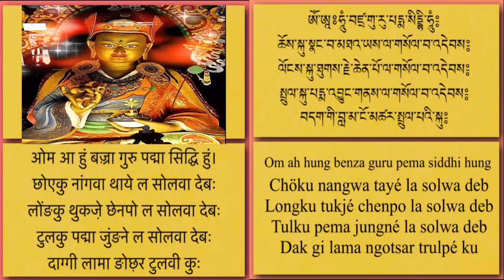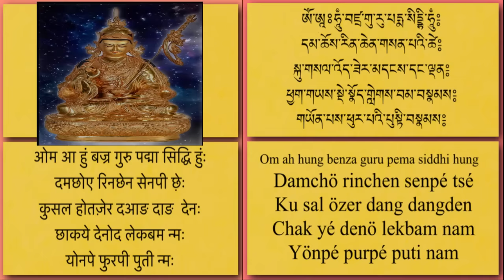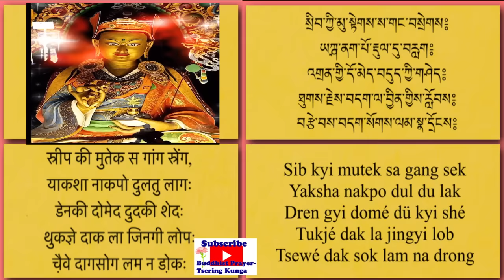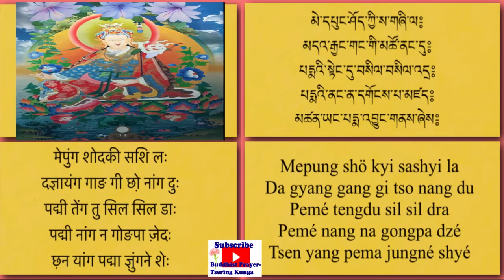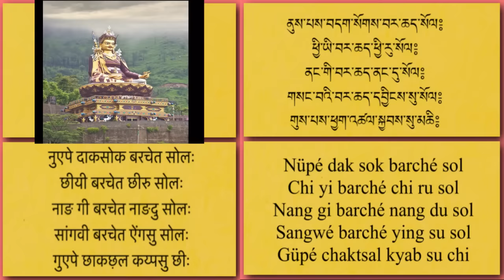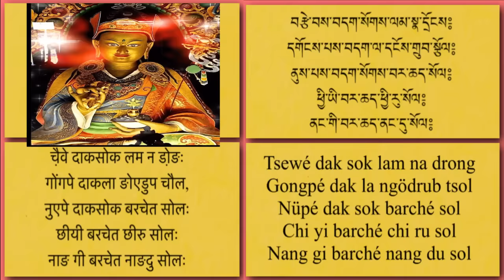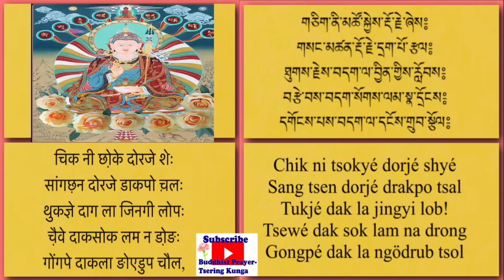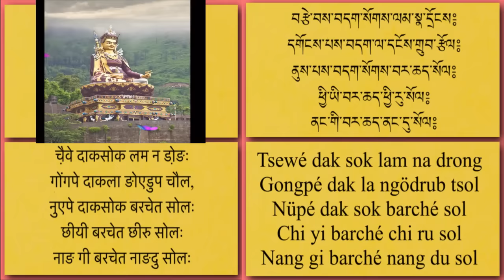Barche lamsel བར་ཆད་ལམ་སེལ बरछद् लामसेल Guru Rinpoche Prayer/གུ་རུའི་གསོལ་འདེབས/ गुरुई सोलदेब्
बरछद् लामसेल | गुरुई सोलदेब्  བར་ཆད་ལམ་སེལ། གུ་རུ་རིན་པོ་ཆེའི་གསོལ་འདེབས། Barche Lamsel/ Guru Rinpoche Prayer/

Buddhist Prayer and  Chant for Healing, Peace, Good Luck, Protection, Mantra, Meditation, Positive Energy,  Remove Negative Energy/
Tibetan Buddhist Prayer for Protection, Refugee,
Buddha, Sakya, Gelug, Nyingma, Kagyu
God and goddess/
Buddhist Prayer with Tibetan Hindi Nepali and English subtitile, Buddhist Prayer with Tibetan Hindi Nepali and English script,
Buddha, Dharma, Shangha,